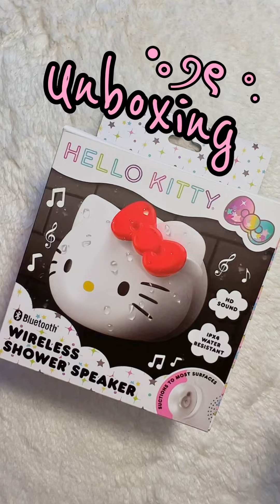Unboxing: Hello Kitty wireless shower speaker ♡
Shower vibes just got cuter! 🎶✨ Enjoy your tunes with the mini Hello Kitty wireless speaker!♡